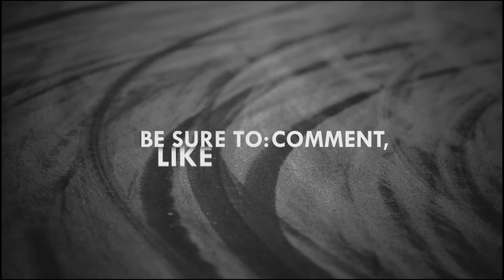Benjamin Boulbes - BMW E93 M3 French Drift Championship 2016 (Chamrousse)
About : Benjamin Boulbes